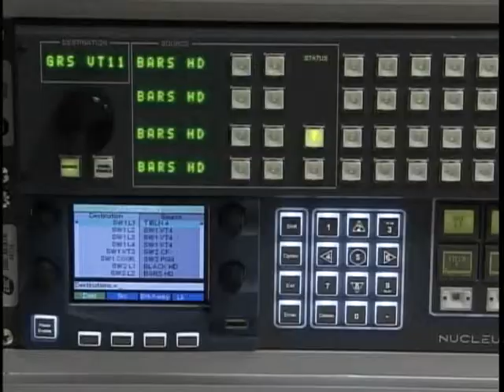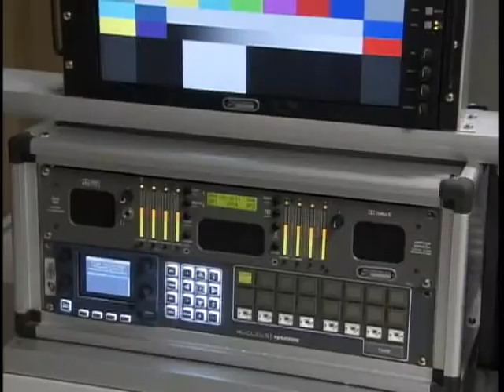Aberto edital para emissoras educativas se habilitarem a outorgas de rádio e TV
NBR Notícias - 23.09.11: O Ministério das Comunicações lançou um aviso de habilitação para emissoras educativas em 37 cidades. O edital do Plano Nacional de Outorgas prevê a implantação de rádios FM e TVs em municípios de 18 estados. As entidades interessadas em prestar o serviço já podem fazer as inscrições.